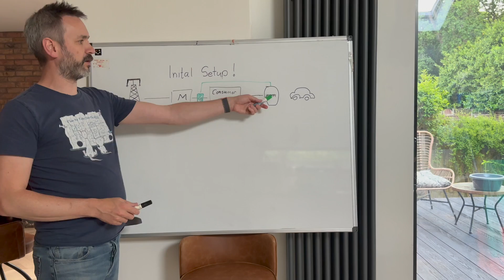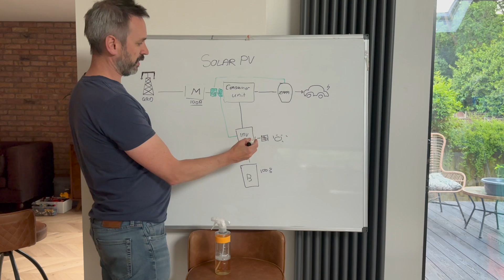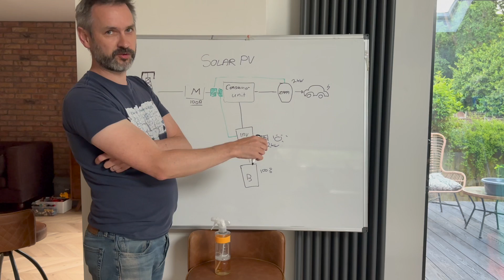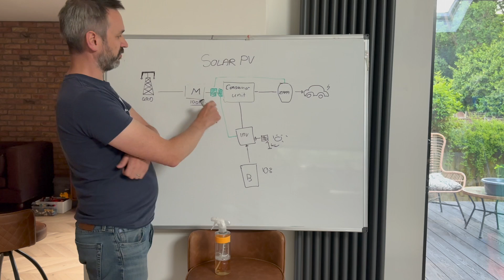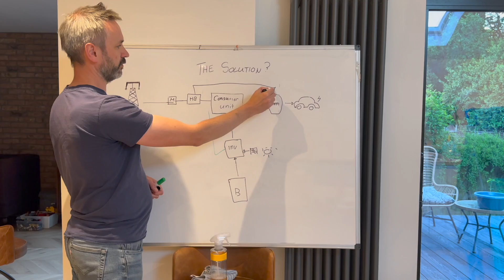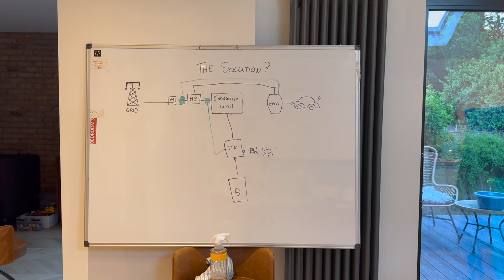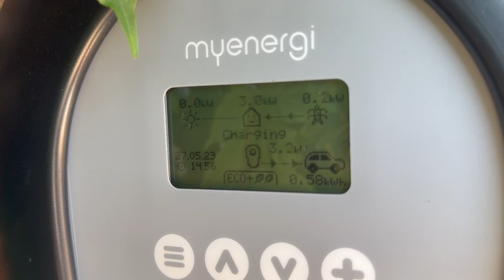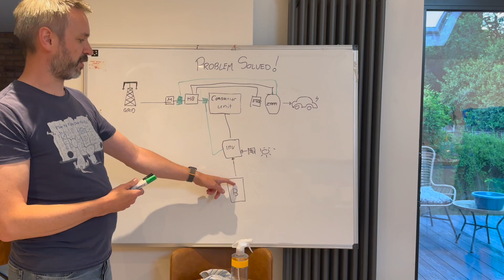How I stopped my Zappi draining my battery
In this video I try and explain the issues I had with my Zappi charger draining my home battery.

By outlining how the various CT clamps work, I do my best to run through how the Zappi and Inverter get confused, which results in my battery draining itself into my EV.

I outline the solution I found online, the changes made to the wiring and discuss the end result! Spoiler: it was successful!

If you want to me to elaborate on anything, please ask in the comments below!

** I have published an updated version of this, which you can see here

Video notes: The sound in this video isn't great as I was using my iPhone's microphone and was stood too far away. I didn't think to check the sound levels when editing the video together :(

00:00 Introduction
00:46 The problem I had
01:40 My initial setup
04:46 Why the Zappi was draining the battery
11:02 How to rewire to solve the issue
14:37 Rewiring my Zappi
17:02 Success!
19:37 Wrapping up